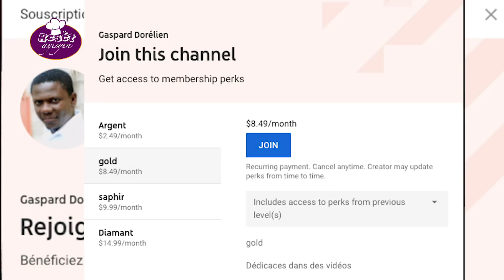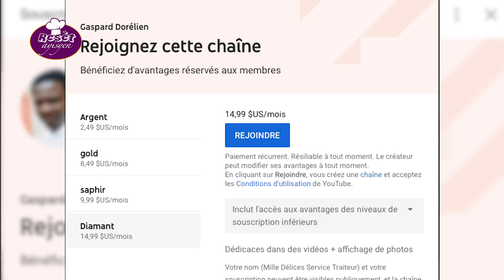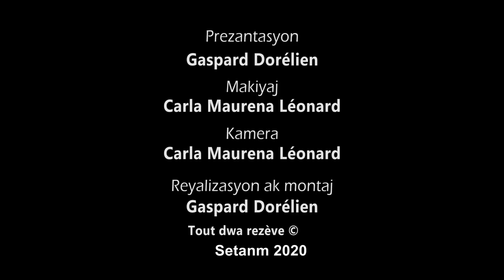Kòman pou w netwaye epi tranpe KRAB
Nan videyo sa, tout fanatik KRAB yo ap dekouvri kòman yo ka netwaye epi tranpe yon krab avan yo kuit li.
Lis engredyan yo:
- yon douzèn krap;
- 5 bèl sitwon;